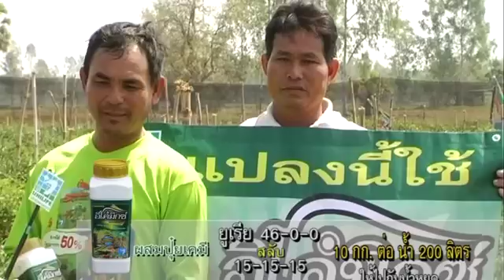นำชมแปลงพริก คุณคณิต ดวงแสงจันทร์ จ.มหาสารคาม ติดต่อเพิ่มเติม Line ID : "@unilife" โทร. 023995555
Call Center : 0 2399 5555